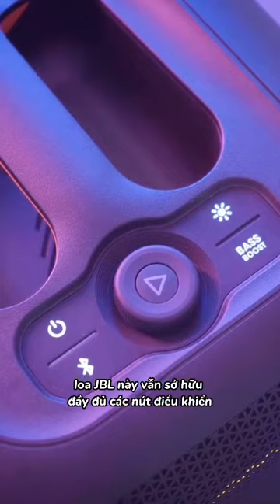Xách loa lên và quẫy thôi anh chị em ơi. Đi chơi mà có em này là hết sẩy nhaaa